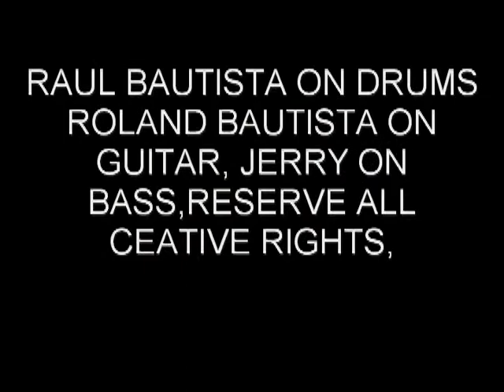Raul and Roland Bautista Jam Session 2005